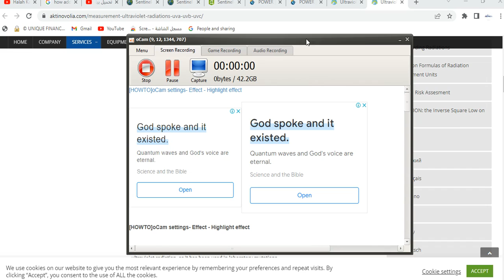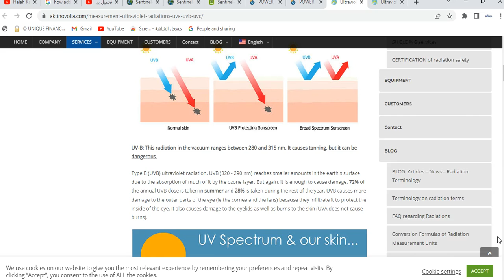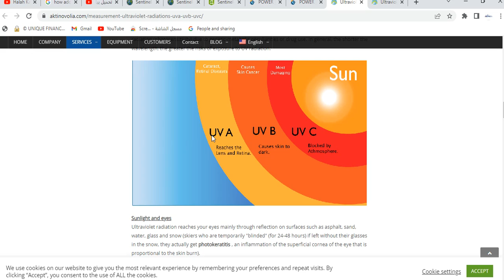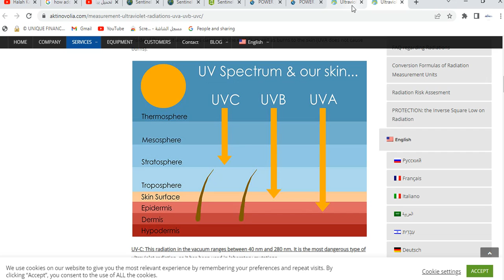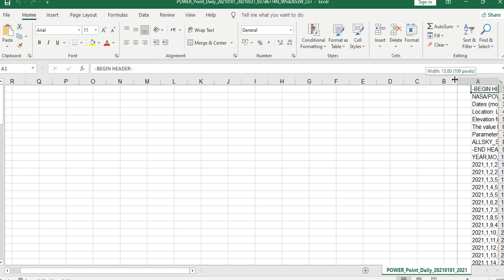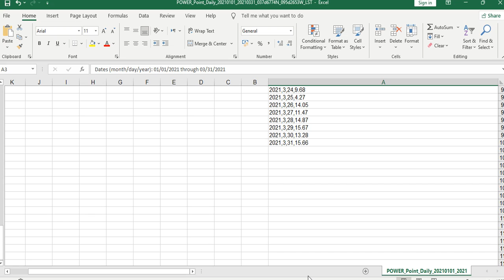How to download Daily Solar radiation from NASA power